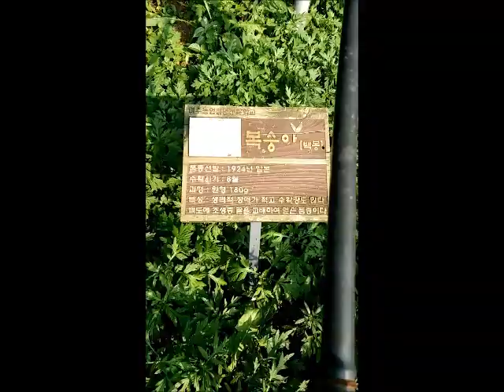BEGINILAH SMK DI KOREA SELATAN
Kunjungan ke SMK YEOJU VACATIONAL SCHOOL di Gyeonggi-do, Yeoju-gun, Neungseo-myeon.
sekolah ini memiliki fasilitas yang lengkap baik sarana maupun prasarana serta tenaga profesional yang cukup berkompeten. siswa diasramakan dan menerapkan 70% praktik dan 30% teori.
cerita lengkap tentang sekolah ini bisa ikuti video ini. selamat menyaksikan semoga bermanfaat.